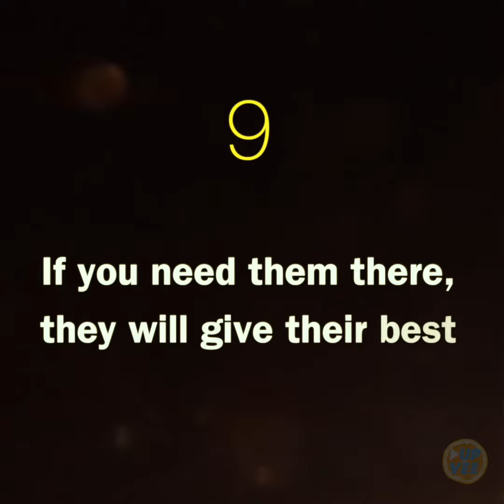10 Reasons Why Virgo Will Be A Breathtaking Lover In 2017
LOVE 💖 VIRGO 💖 2017 ⬇ Do you know Virgos? They need to see this
It will help us make more beautiful videos. Thanks!